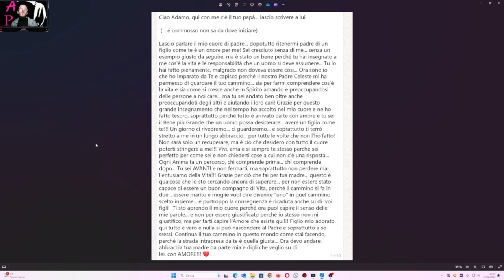Canalizzazione spontanea il mio caro Papà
Oggi in questo video vi leggo una Canalizzazione spontanea arrivata il 22/12/2023 arrivata per caso non avrei mai pensato di ricevere il piu bel regalo che io abbia mai ricevuto in tutta la mia vita, non amo i regali materiali ma quelli spirituali e questo per me è bellissimo